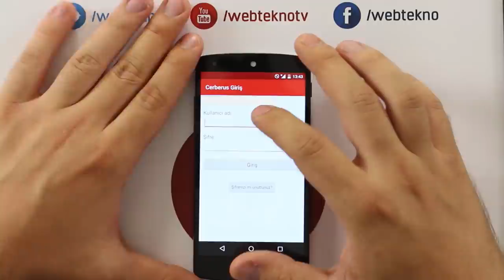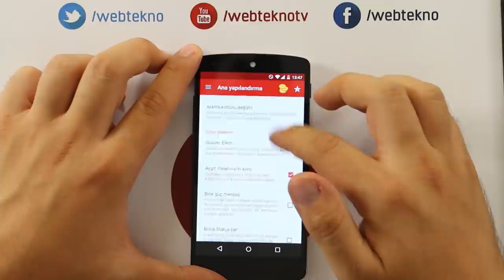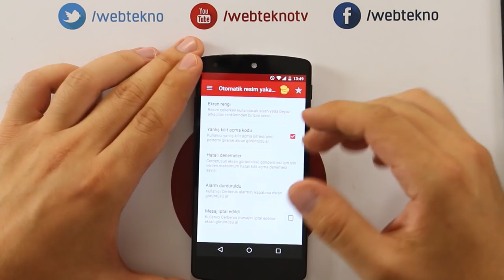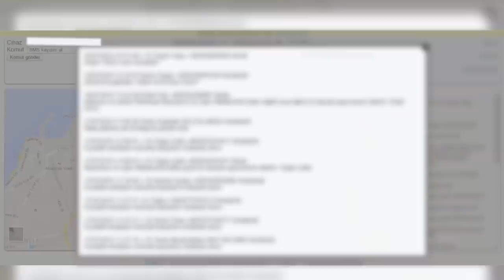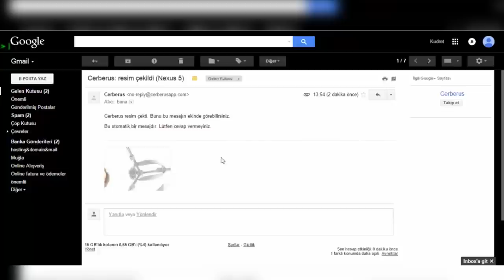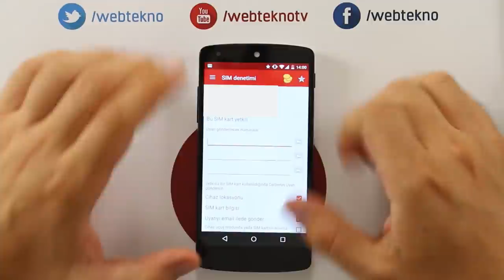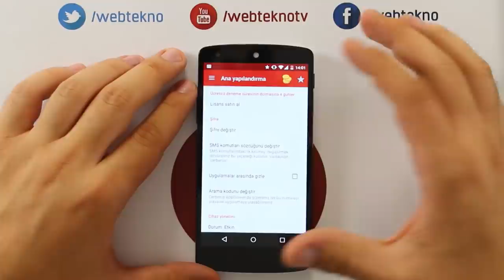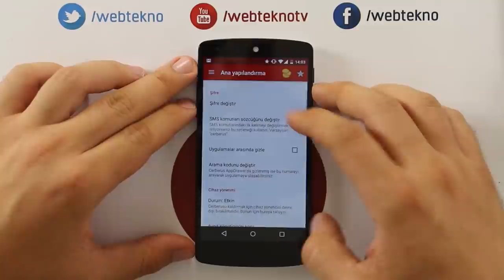Android Telefonunuzu Hırsızlardan Koruyun: Cerberus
Akıllı telefon fiyatları yükseldiğinden beri hırsızların da ilgi odağı haline geldi. Cerberus ile telefonunuzu çalınma durumlarına karşı koruyabilirsiniz.